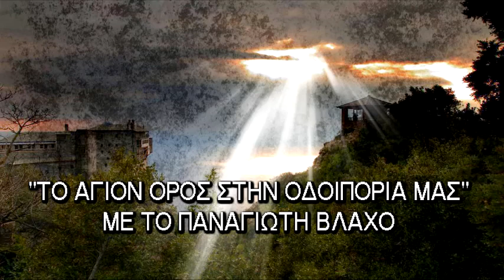ΤΟ ΑΓΙΟΝ ΟΡΟΣ ΣΤΗΝ ΟΔΟΙΠΟΡΙΑ ΜΑΣ ΜΕ ΤΟΝ ΠΑΝΑΓΙΩΤΗ ΒΛΑΧΟ